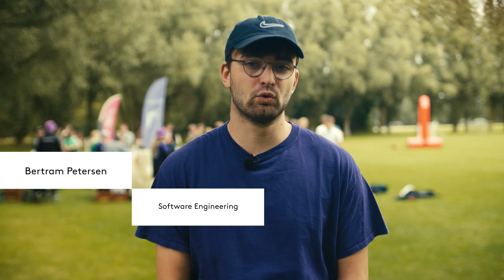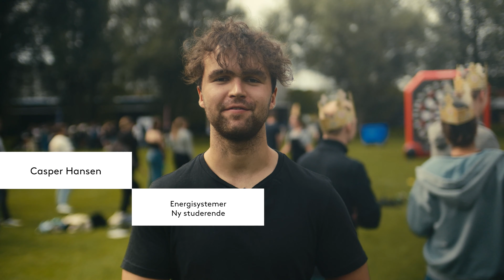Studiestart på SDU i Odense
Dyk ned med os i den spændende verden af universitetsliv, hvor vi taler med de studerende om vigtigheden af en god start på dit studiet!

Opdag, hvordan studiestarten på SDU spiller en afgørende rolle i at etablere fantastiske studieforhold, skabe livslange venskaber og øge lysten til at lære.

Lyt til inspirerende historier og få værdifulde indsigter fra dem, der har oplevet det på egen krop. Tag med os på denne rejse og lad os sammen udforske, hvordan studiestarten på SDU skaber en positiv indvirkning på studerendes liv og læringsoplevelse.

Velkommen til en verden af muligheder og venskaber på Syddansk Universitet!